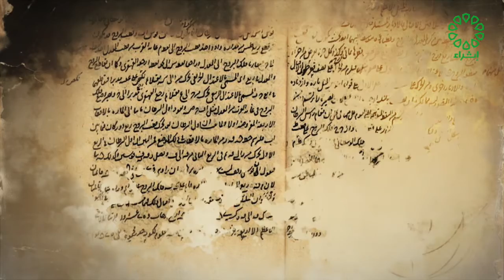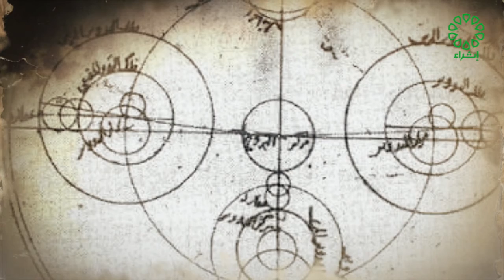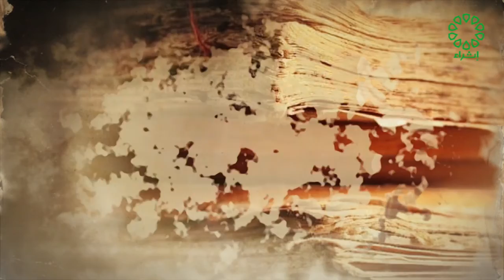علماء مسلمون تاريخ الحلقة 26 6 2022